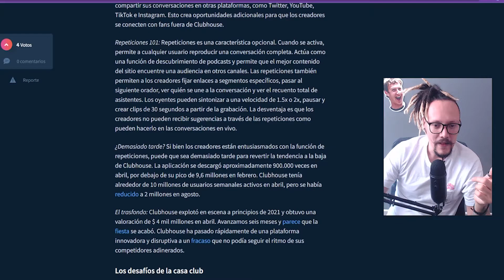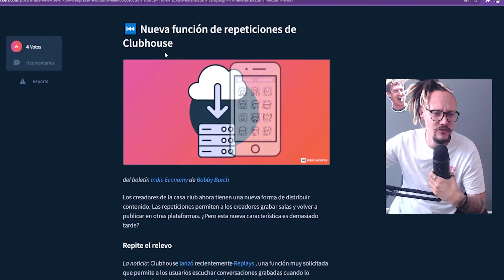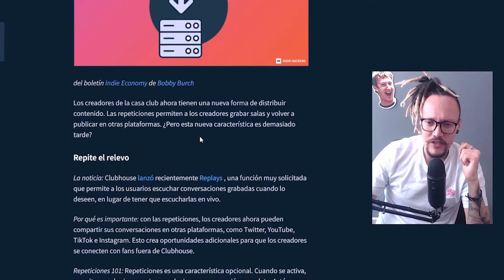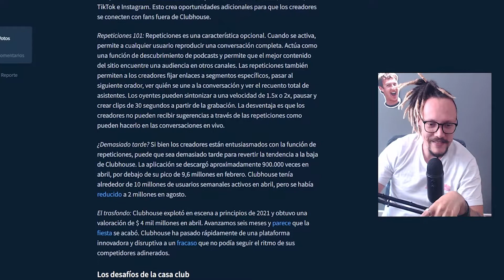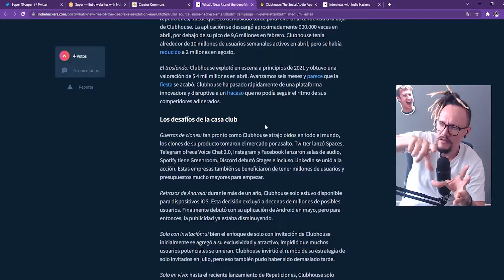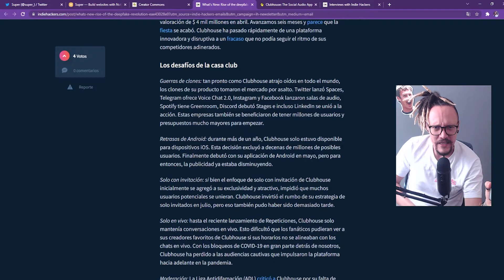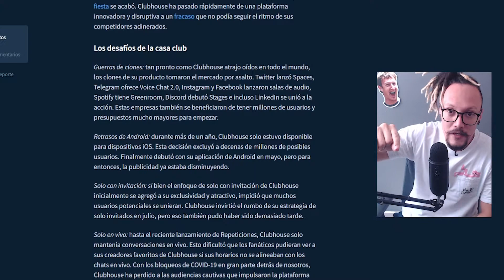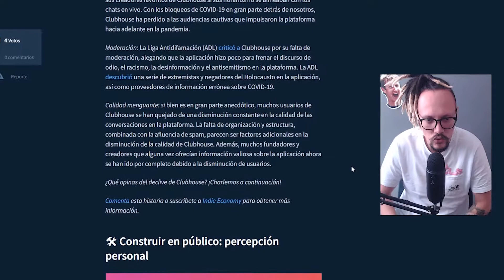¿Qué le sucedió a CLUBHOUSE? | ¿Fracaso? | SERUDDA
Estaba en casa cuando me llego un boletín informativo de Indie Hacker, hablando del nuevo feature de Clubhouse (la red social de salas de audio) llamado Replays. Y vino a mi mente,  ¿Qué paso con Clubhouse? ¿Sigue activo? ¿Sigue en crecimiento? ¿Fracaso?

En este video analizamos el estado actual de Clubhouse y como aun poder sacarle provecho si tienes en mente construir tu propia comunidad.